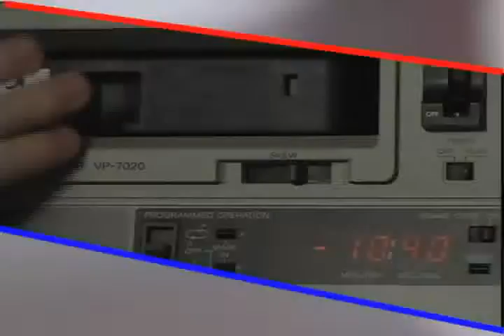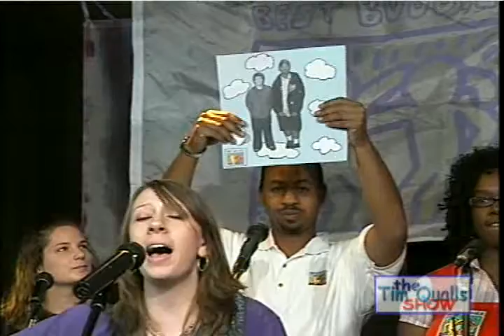TQ Show 111109 Kristen Watts & Best Buddies